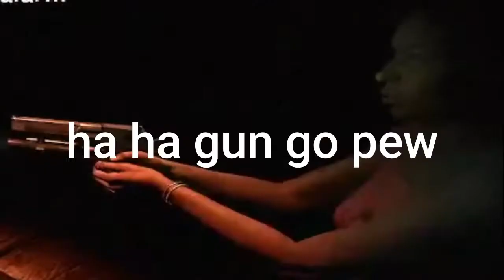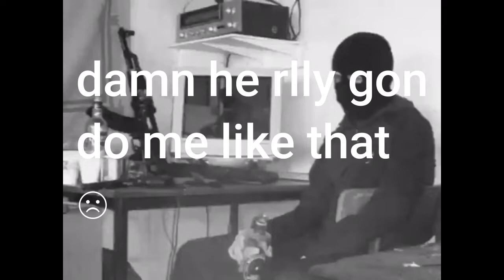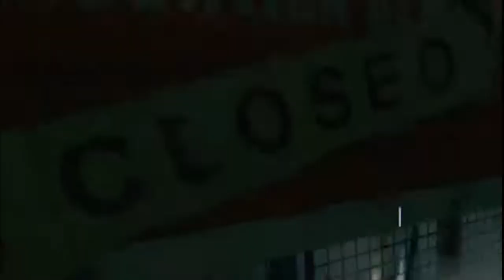Left 4 Dead 2 #4 | Ft. Josh 😫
me and josh go on a wacky adventure involving lag, tears, and a lot penis jokes